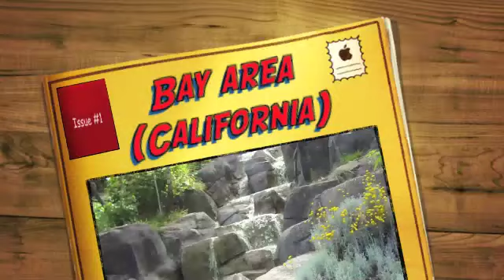Jaane do na (hindi ) vizhiyile mani ( tamil) with Bay Area ( California-U.S) by jasenthini